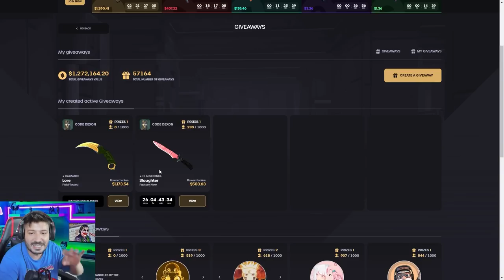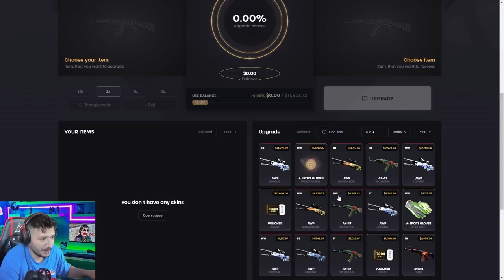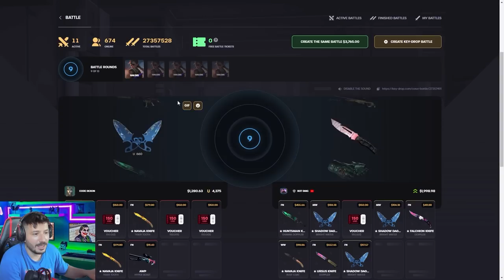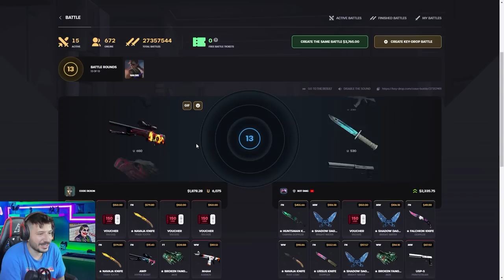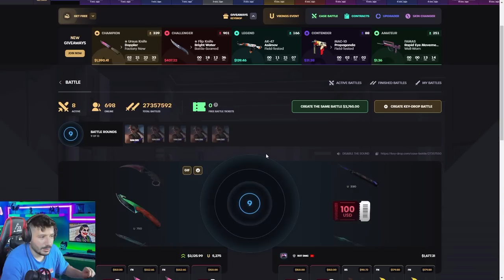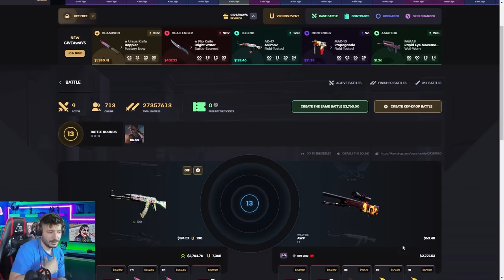YAYINCI KASALARI ACTIM Keydrop Promo Code